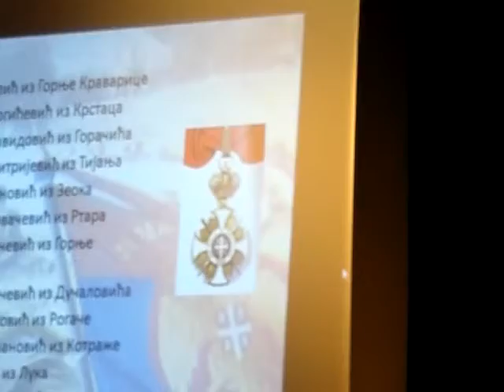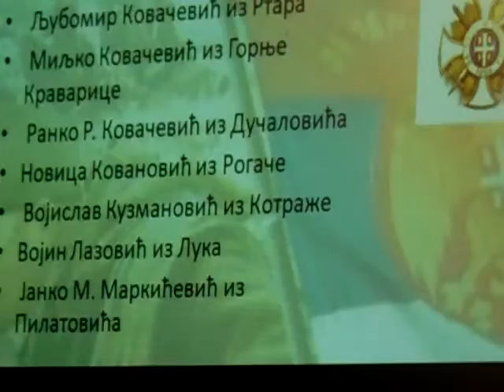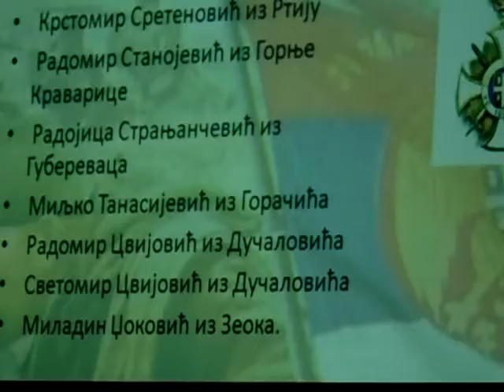ДРАГАЧЕВСКИ ДИВ - ЈУНАЦИ У ВЕЛИКОМ РАТУ 22, Гуча, 29.11.2018.